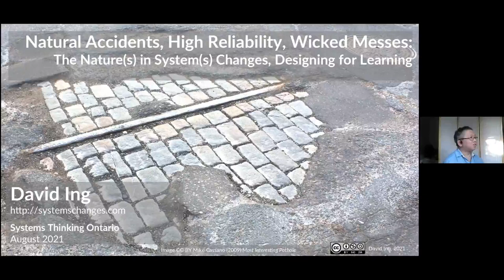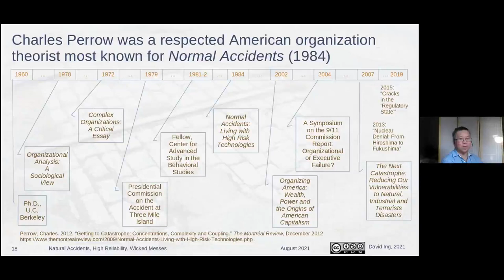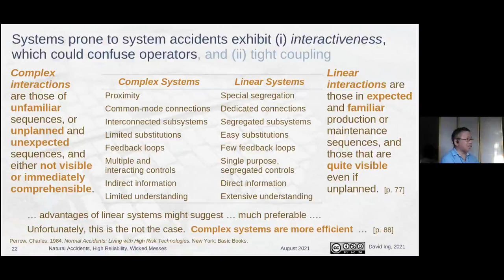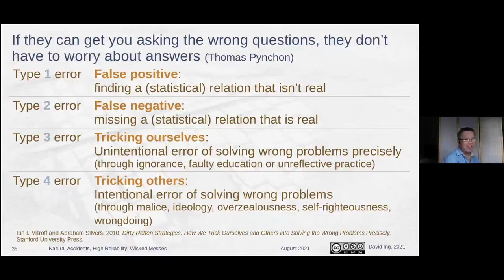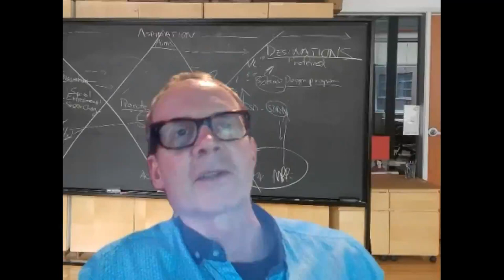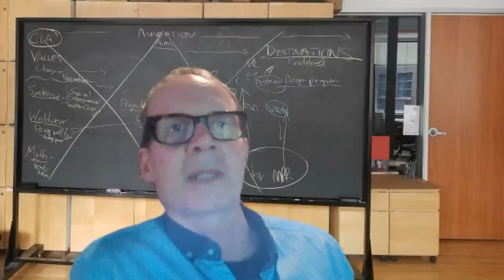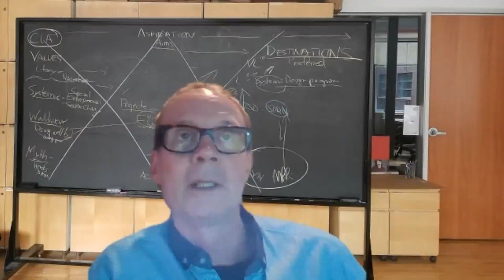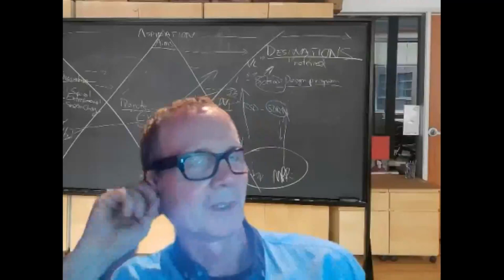Normal Accidents, High Reliability, Wicked Messes | Systems Thinking Ontario | 2021-08-09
Have we learned from brushes with disaster, or have we become complacent about complexities in everyday life?

By 2021, the term "Normal Accidents" seems to not be familiar to many, particularly those who were not old enough to recall popularization coinciding with the 1979 movie The China Syndrome.  The interest then on High Reliability Organizations would also be news to many.

Agenda:

A. The Nature(s) in Systems Change(s) + Learning
B. Normal Accidents
C. High Reliability Organizations
D. Wicked Messes
E. Theories of Change: More Leading to Less?